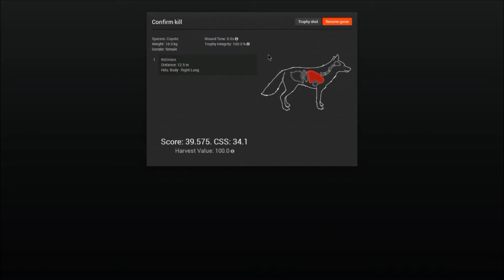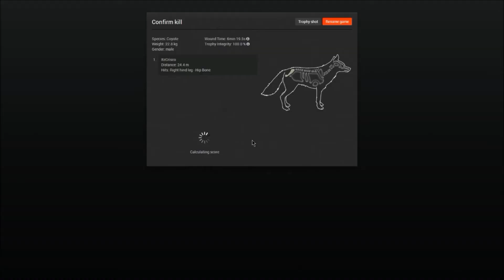3 Coyote in 2 Min! With the "Parker Python" ( TheHunter )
While trying to accomplish the "Doc Is In" mission , by shooting a Pheasant out of the air while using a Longbow, Recurve, or Compund  i ran into these little varmits and take em ALL OUT!!!